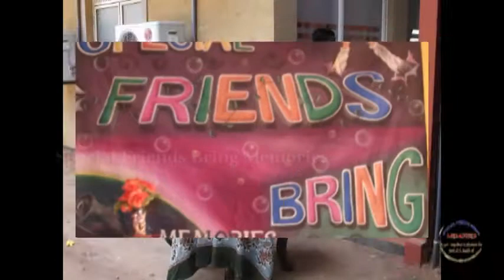Treaser.mpg get-together 2011 Trincomalee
T.selvanayagapuram.maha viddiyam 2002 o/l batch